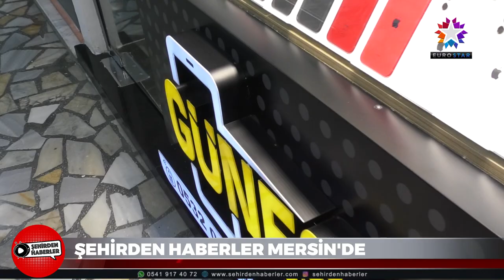GÜNEŞ GSM | EUROSTAR TV "Şehirden Haberler"